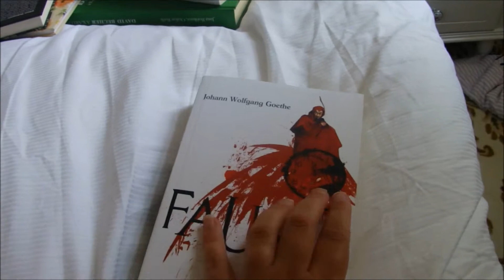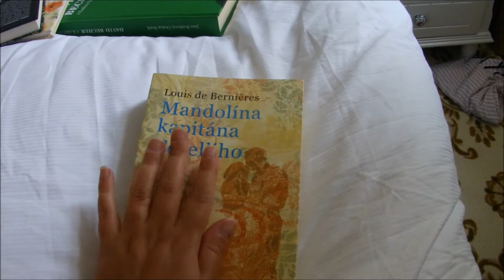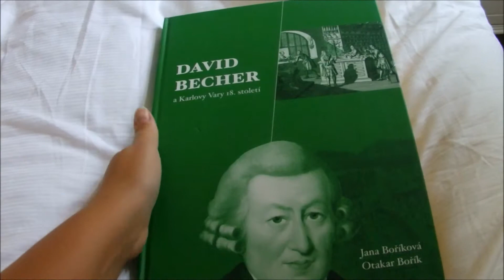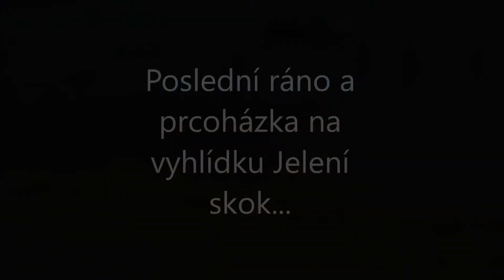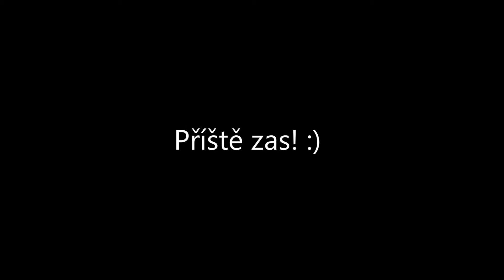Vlog z Karlových Varů (+ Bečov, Loket, Cheb a knižní mini haul)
Když jsou teď podzimní prázdniny a nesmí se nikam jezdit, zpracovala jsem si pro radost jeden vlog z letní dovolené... Snad potěší i někoho dalšího. :-)